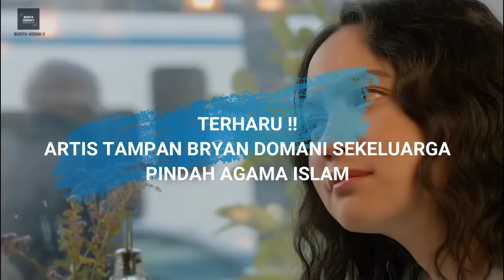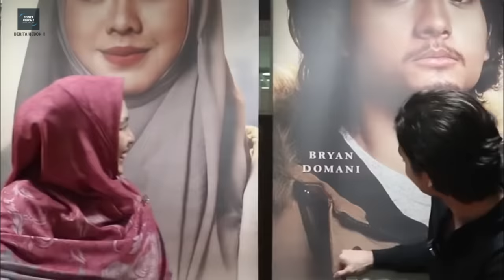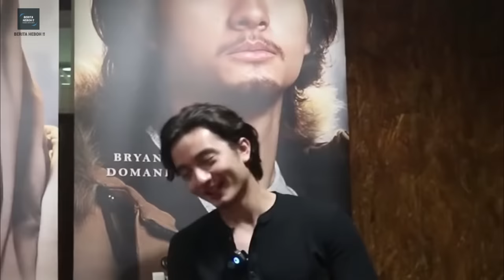TERHARU !! ARTIS TAMPAN BRYAN DOMANI SEKELUARGA PINDAH AGAMA ISLAM - GOSIP ARTIS HARI INI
Siapa sih yang gak kenal dengan cowok ganteng yang satu ini? Ya memang sih bisa di katakana jika karir keartissannya tidak pernah menurun sejak awal mulai muncul di layer kaca. Namun di balik ke populerannya itu, ada hal yang belum kalian tahu tentang seluk beluk bryan secara detail. Mulai dari kabar kepindahan agama yang di lakukan secara serentak Bersama dengan keluarga besarnya. Hingga kabar lainnya guya. Penasaran! Langssung saja kit acari tahu yuk! Terharu !! Artis Tampan Bryan Domani Sekeluarga pindah agama Islam